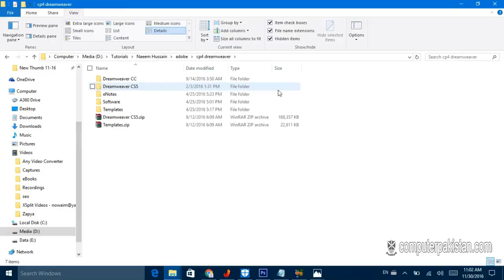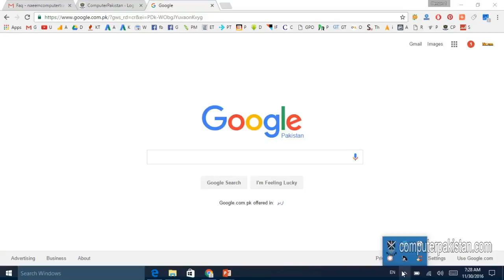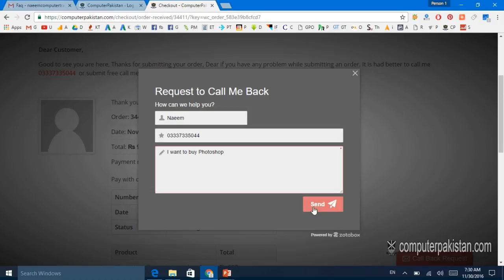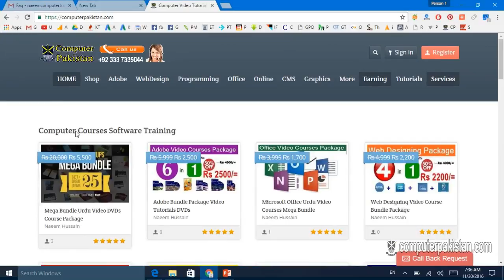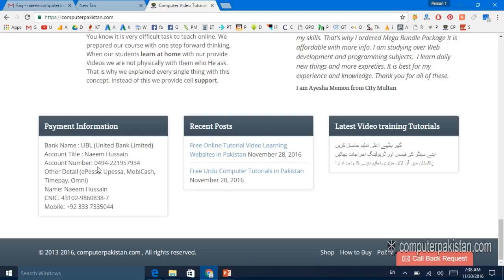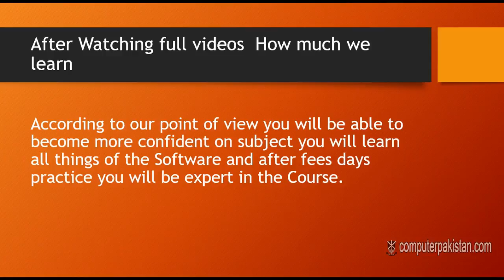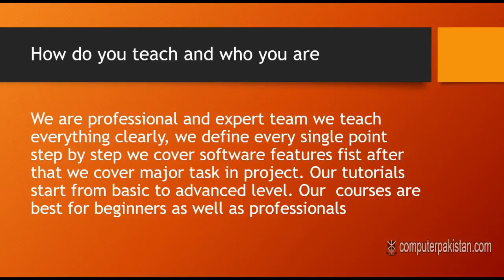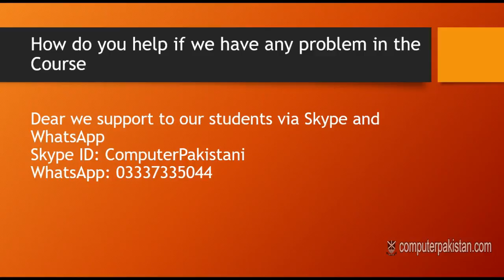Dreamweaver Tutorial for Beginners in Urdu Hindi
Learn Dreamweaver Tutorial for Beginners in Urdu Hindi

► Make Money in Urdu

► Software Video Training Course in Urdu

► Free Internet Tips and Tricks

► Free Games Tricks - Free Android Tricks